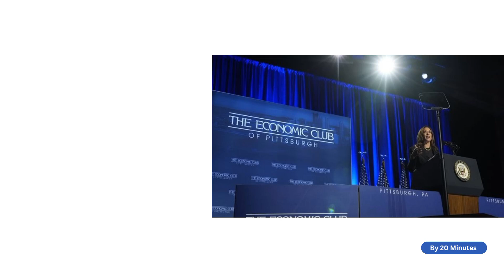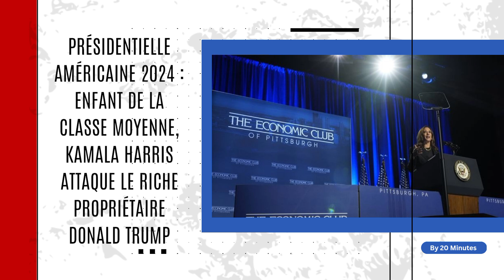Enfant de la classe moyenne, Kamala Harris attaque le riche propriétaire Donald Trump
Présidentielle américaine 2024 : Enfant de la classe moyenne, Kamala Harris attaque le riche propriétaire Donald Trump
En campagne en Pennsylvanie, Kamala Harris a critiqué Donald Trump sur sa vision économique, l’accusant de favoriser les riches. Elle s’est présentée comme proche de la classe moyenne et capable de répondre.